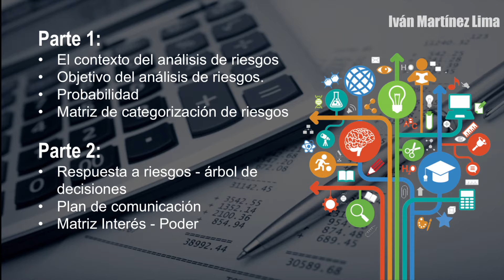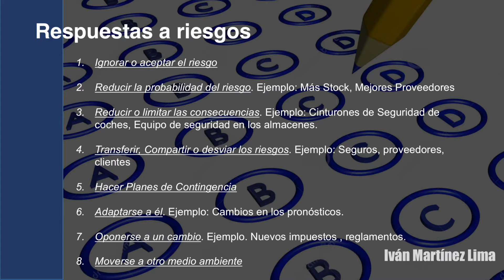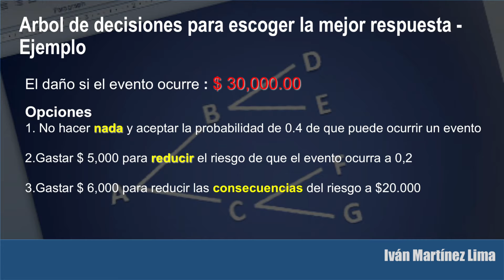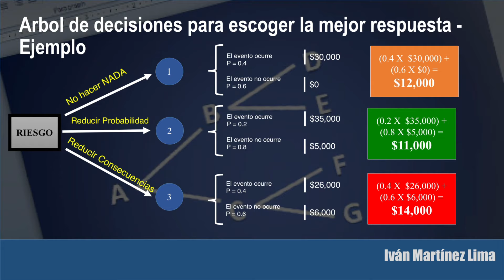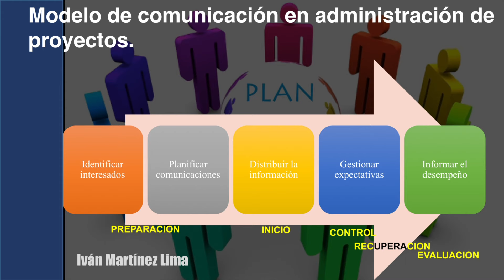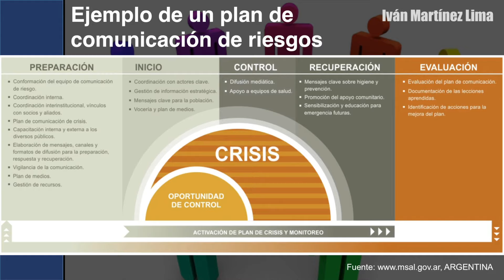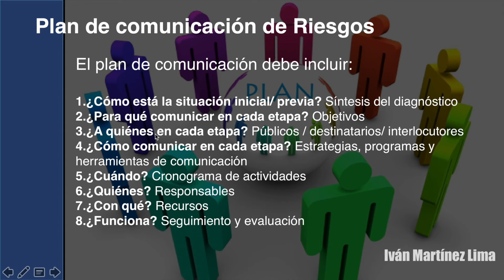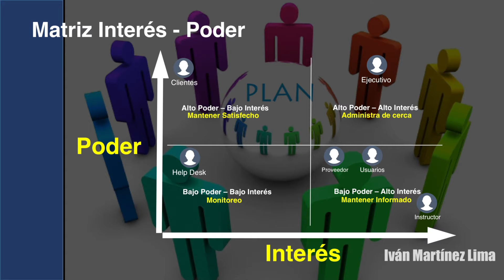Análisis de riesgos - Explicación básica para hacer un análisis de riesgos Parte 2